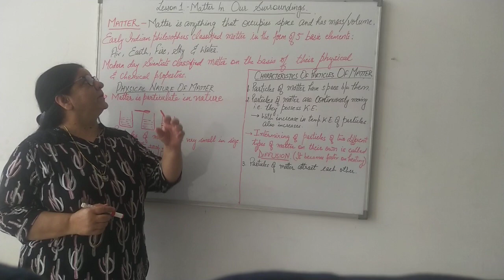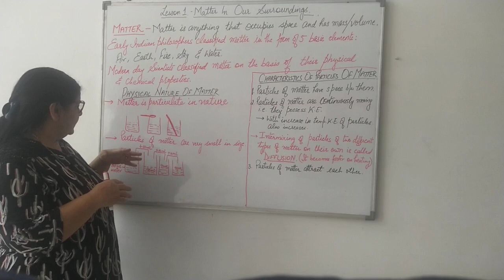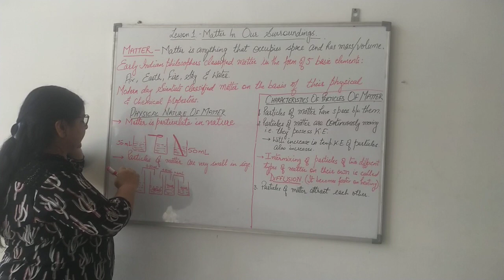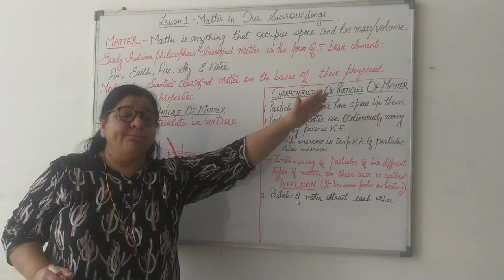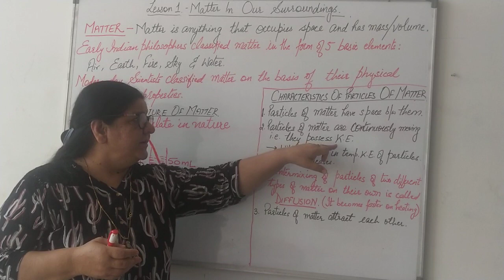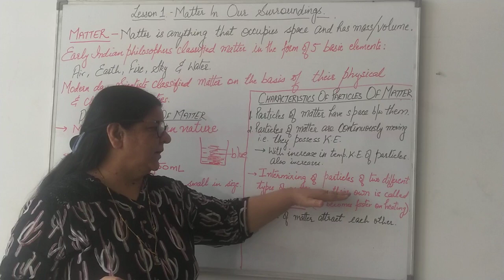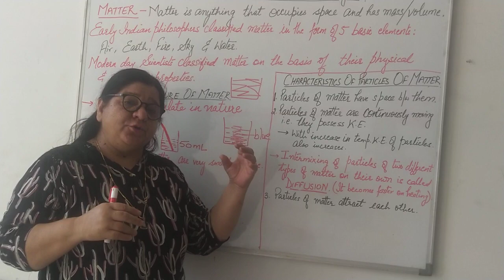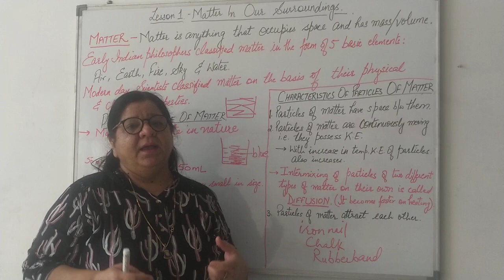CHAPTER 1-Matter In Our Surroundings CLASS 9TH (PART1)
Hello students
This video is about matter in our surroundings.
If you have any queries please do write in comment section.